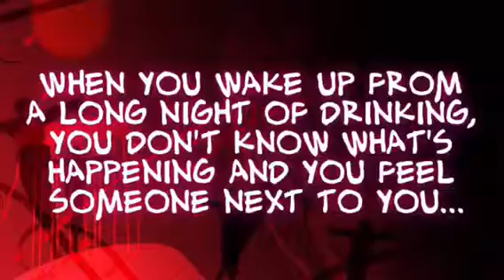The morning after